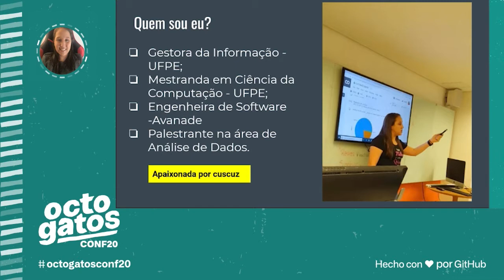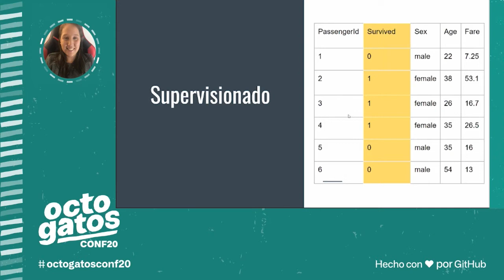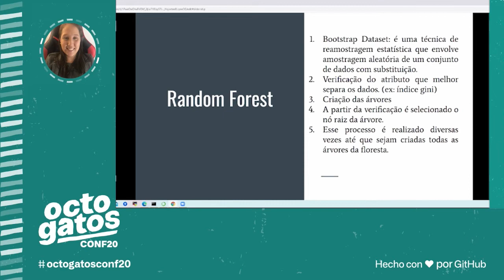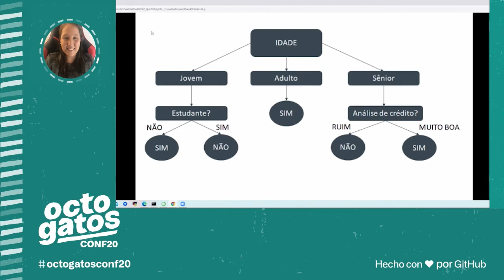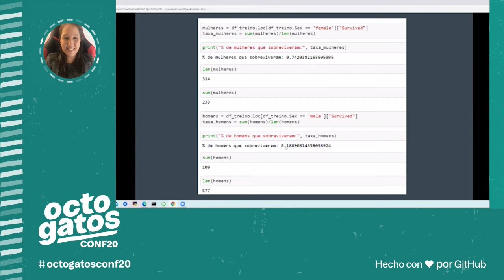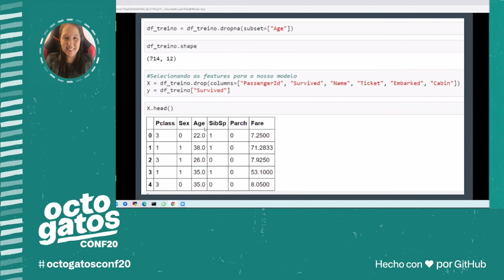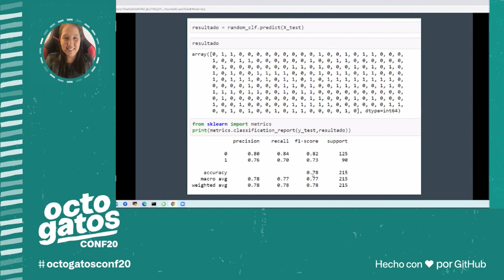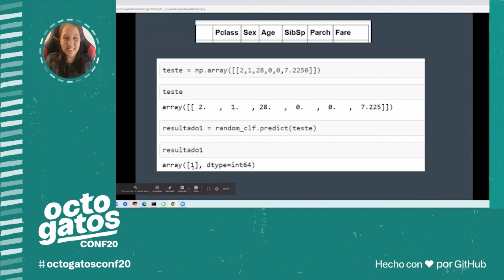Fernanda Santos - Python e o Titanic, uma introdução a Machine Learning com Python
Esta charla explicaremos los fundamentos de la Computación Cuántica, como la combinación de los principios de la Física de Partículas (física y/o mecánica cuántica) con la Ciencias de la Computación y la Teoría de la Información a dado paso a la creación de esta tecnología que revolucionará el futuro en algunas industrias. Hablaremos de los retos a los que nos enfrentamos para poder producir esta tecnología, y las aplicaciones o problemas específicos en los que impactará la computación cuántica.